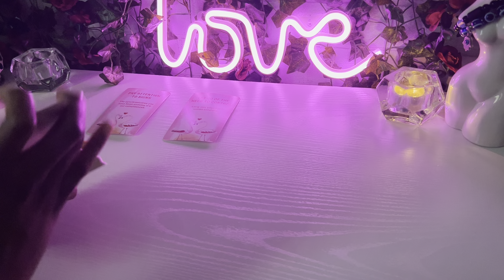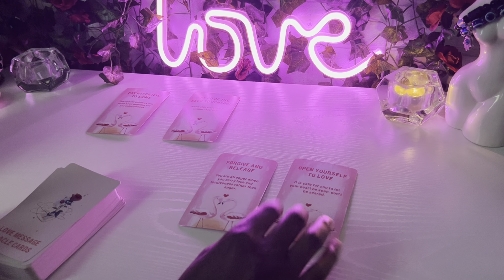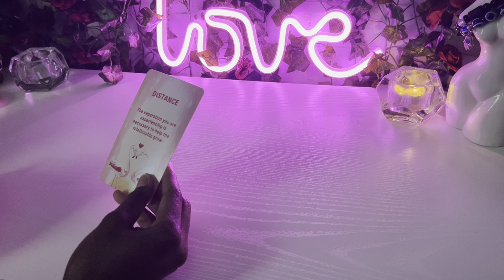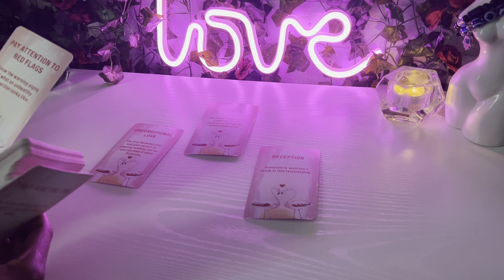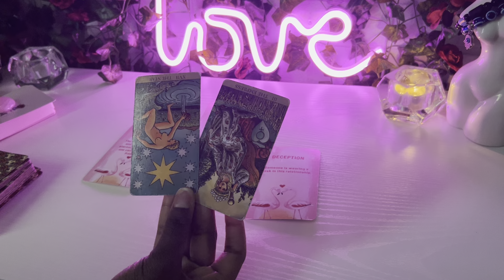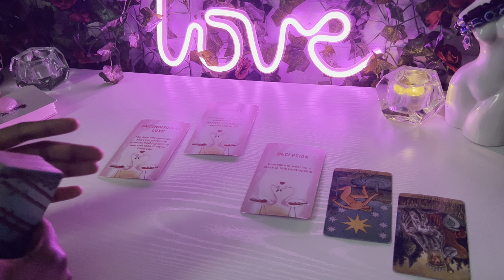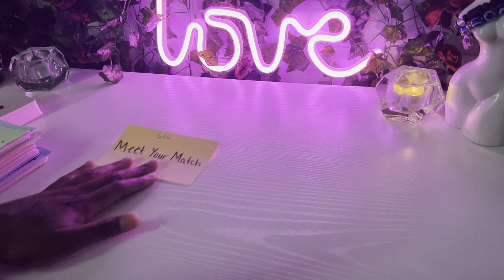❤️‍🔥”Bae I want this”-they admire you, not playing about having a relationship with you….🌹